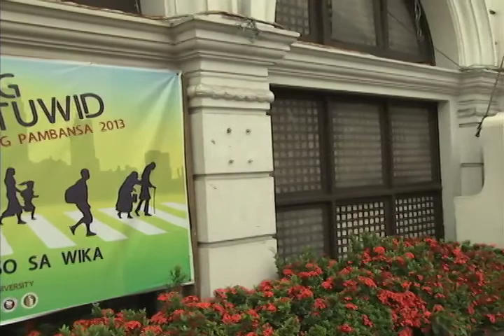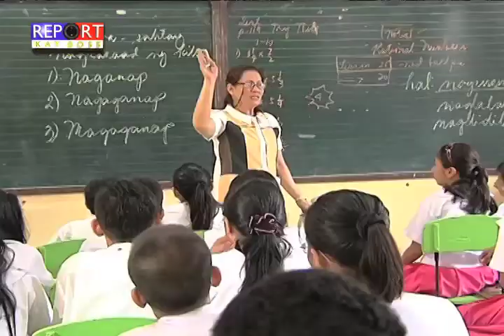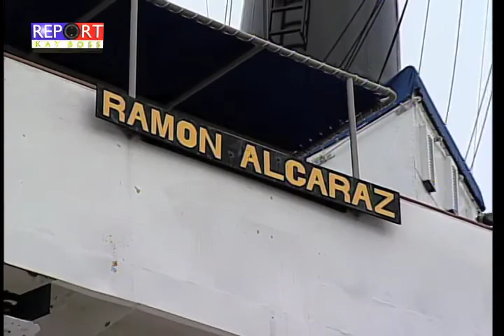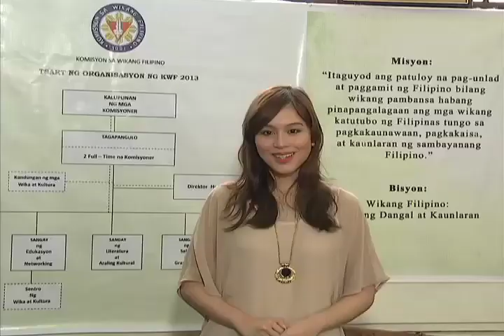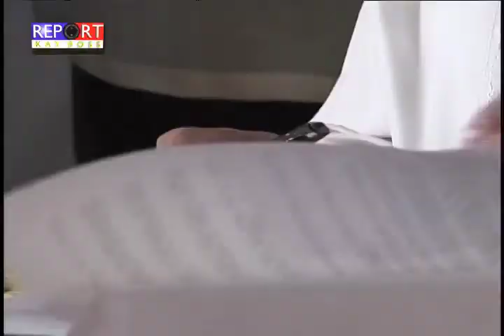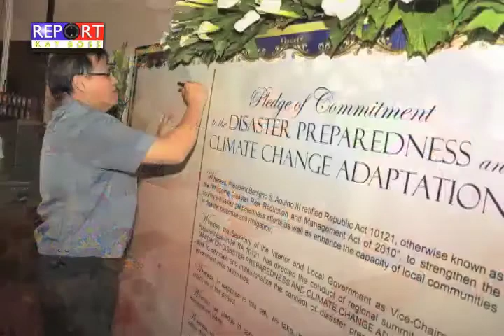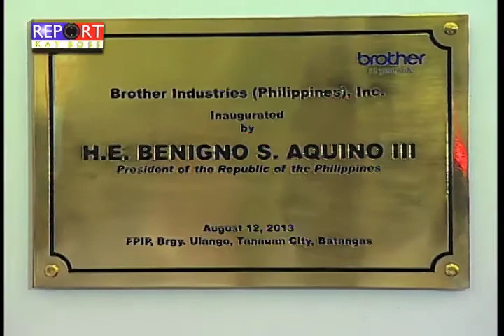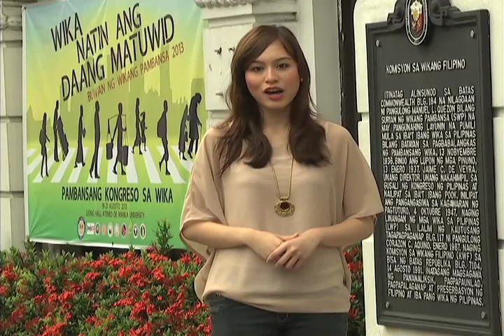Report Kay Boss Episode 4 8/30/2013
30 August 2013